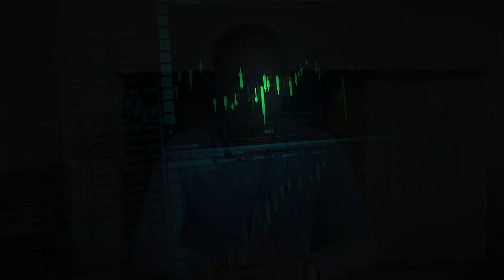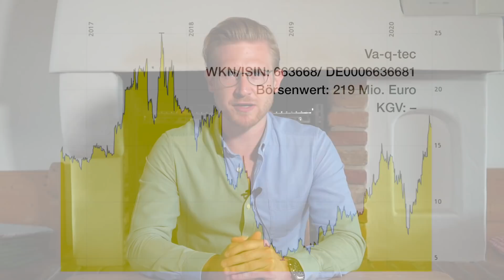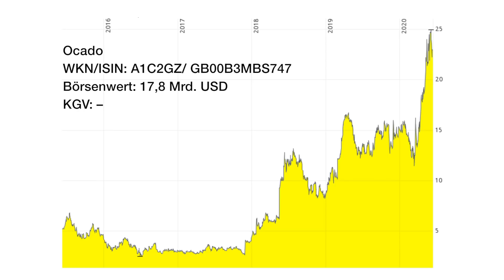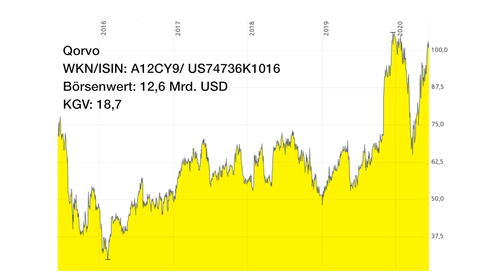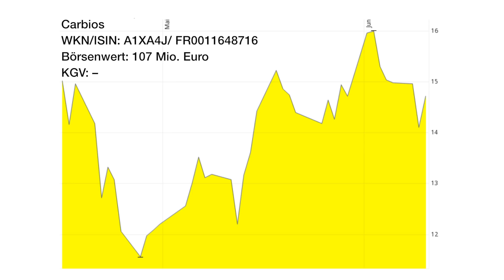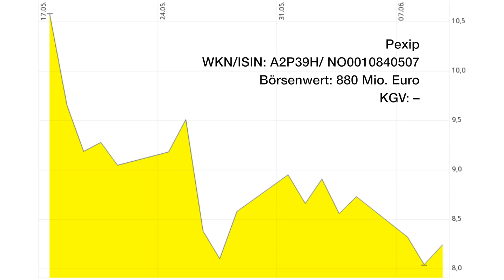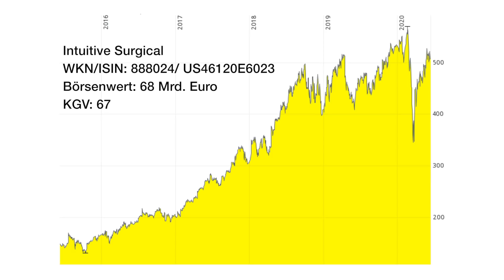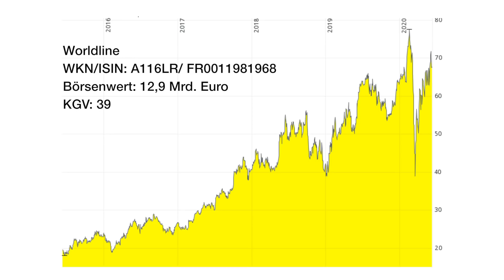10 Geheimtipps mit Potenzial: Diese Aktien brauchst du jetzt! // Mission Money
Du suchst Aktien mit Potenzial? Wir haben 10 Aktien für die Zukunft für dich am Start. Welche Unternehmen haben noch eine kleine Marktkapitalisierung und können wachsen. Welche Konzerne setzen auf stabile Trends, die auch in der Zukunft dicke Gewinne versprechen. Wir haben uns die Geschäftsmodelle angeschaut, warum die Aktien fit für die Zukunft sind und wie profitabel sie sind. Dabei haben wir auch den Cashflow und die Kapitalrendite einbezogen. Unsere Aktien im Überblick:

1. Australischer Tech-Champion
2. Deutscher Dämmspezialist
3. Britischer Technologiekonzern
4. Halbleiterhersteller aus North Carolina
5. Plastik-Revolutionär aus Frankreich
6. Power-Profi aus den USA
7. Die neue Zoom aus Norwegen
8. Der beste Roboter-Arzt der Welt
9. Ein Laser für alle Fälle
10. Die neue Wirecard aus Frankreich